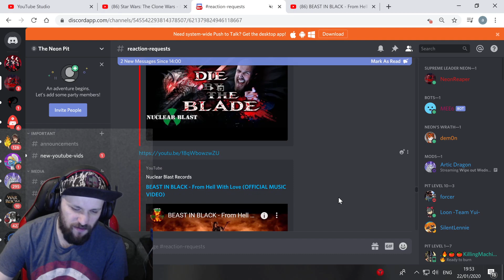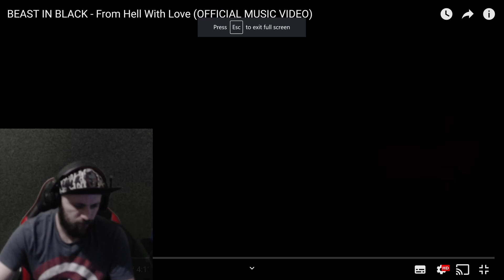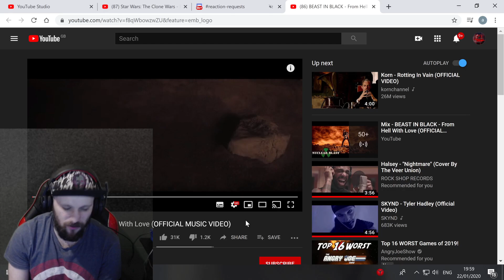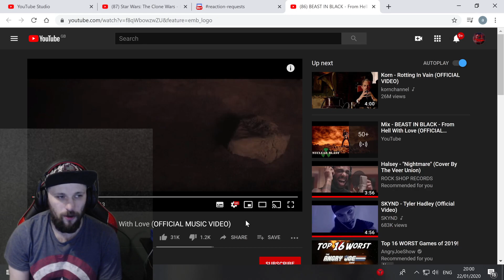BEAST IN BLACK - From Hell With Love Reaction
First time ever hearing Beast in Black thank you Tigerxi119 for thr e recommendation and i hope you enjoy!!